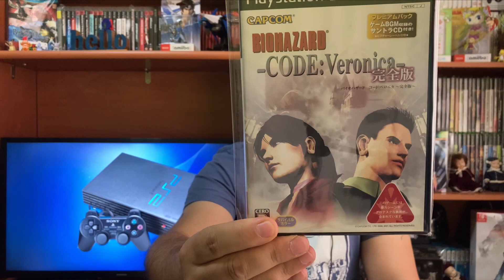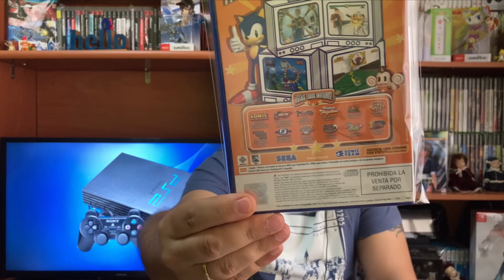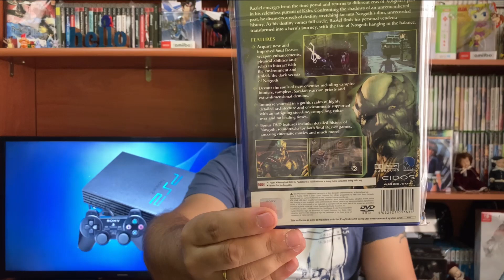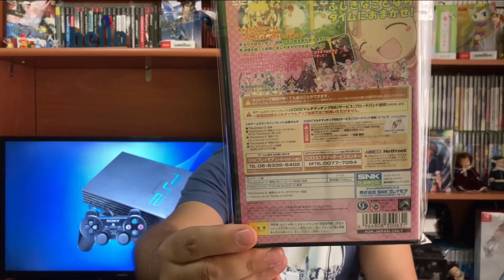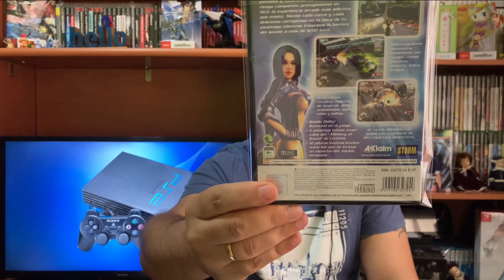Mi Colección de PS2 🎮 Parte 3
📺 Tercera parte de mi colección de Playstation 2.